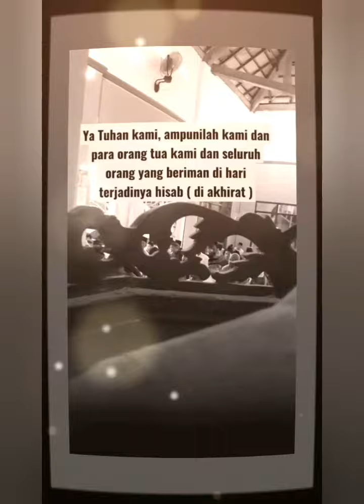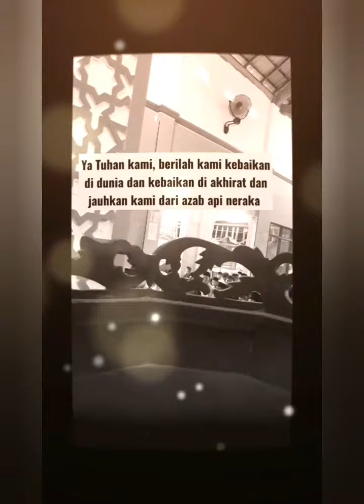Doa bermohon ampunan dan bermohon kebaikan kepada Allah